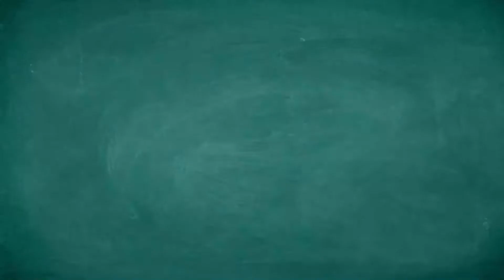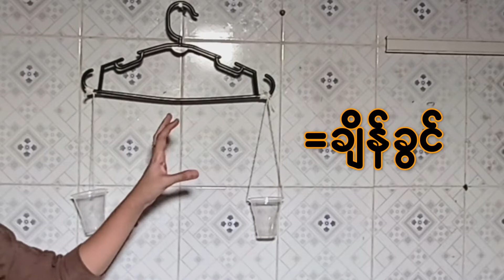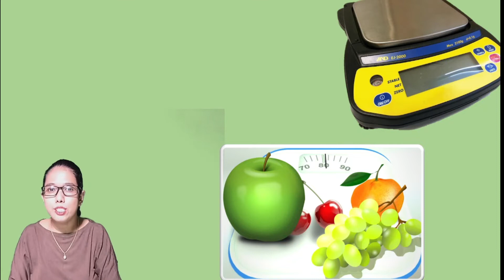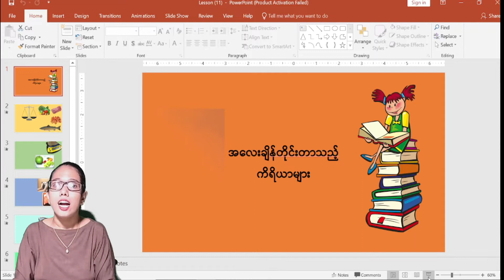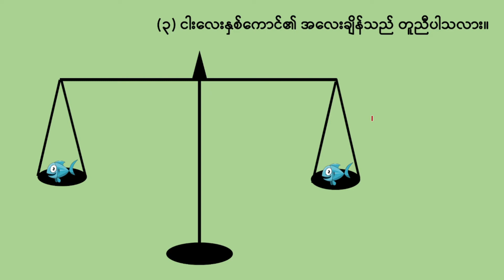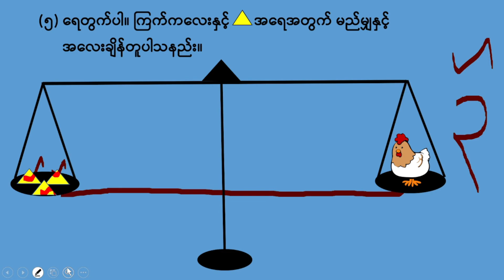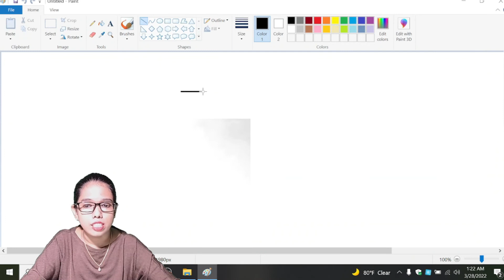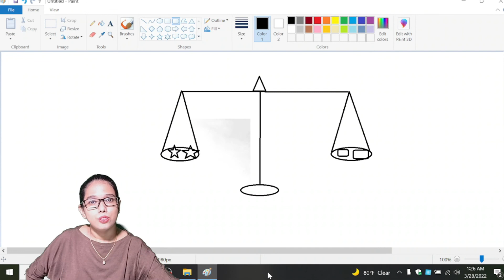Kindergarten ( သင်ရိုးသစ် ) Digital School__Week5 အလေးချိန်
Kindergarten ( သင်ရိုးသစ် ) အလေးချိန် by Teacher Htike

သူငယ်တန်းကလေးများအတွက် online မှတစ်ဆင့် အခမဲ့ ပညာသင်ယူခွင့်
Digital school မှ တနင်္လာနေ့မှ သောကြာနေ့အထိ ထိုင်းစံတော်ချိန် ညနေ (၆း၃၀မိနစ်) [ မြန်မာစံတော်ချိန် ညနေ (၆း၀၀နာရီ)] တွင်ဒုတိယအပိုင်း စသည်ဖြင့် သူငယ်တန်း၊ ပထမတန်းနှင့် ဒုတိယတန်းသင်ခန်းစာဗွီဒီယိုများကို အပတ်စဉ် ထုတ်လွှင့်ပေးသွားပါမည်။